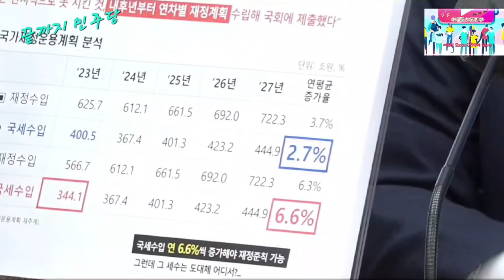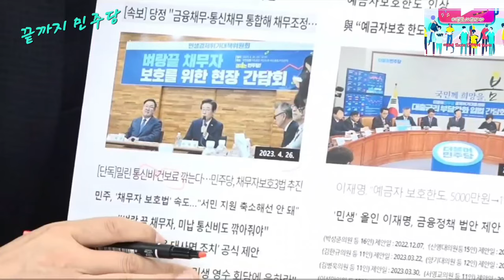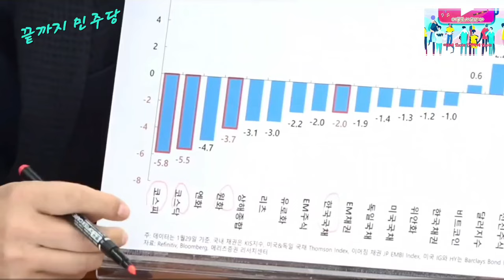2024.2.1일 더불어민주당 정책조정회의~홍익표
경제가 너무 안좋은데 정부는 뭐하고~@mykorea대통령